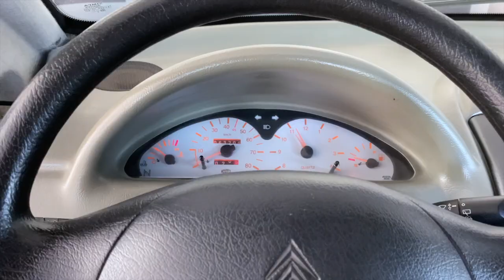JDM ABACA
MOTOR YANMAR

EQUIPAMIENTO:

Motor YANMAR  diésel de 523 cc
Elevalunas eléctricos
Llantas de aluminio
Radio USB
Guantera
Bandeja cubremaletero
Coche sin carnet recién pintado y revisado. Con motor YANMAR potente y silencioso. Financiación 100%, garantía total por 1 año. Itv por dos años completos.